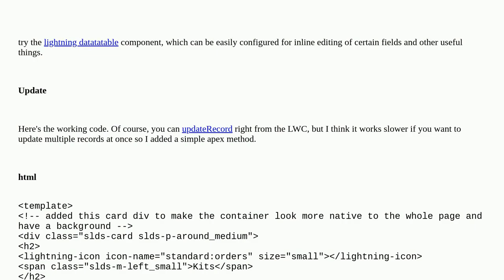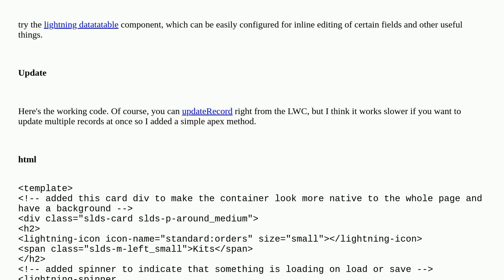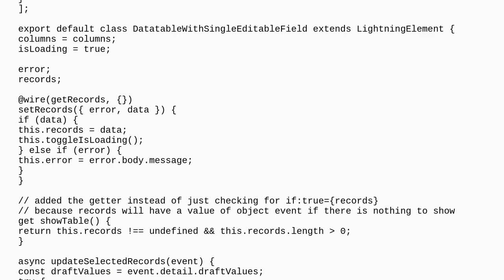Enable Inline Editing for Lightning Table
A special thanks goes out to the community

  datatable lightning-components